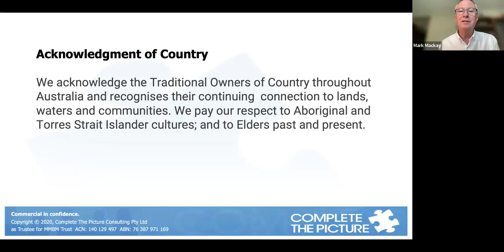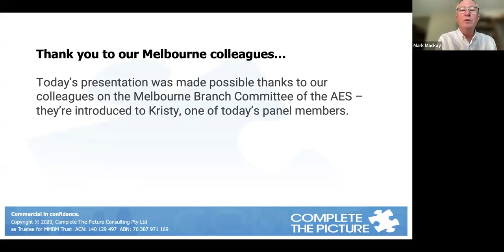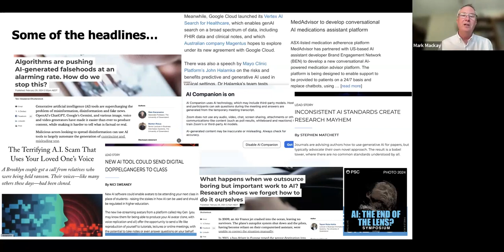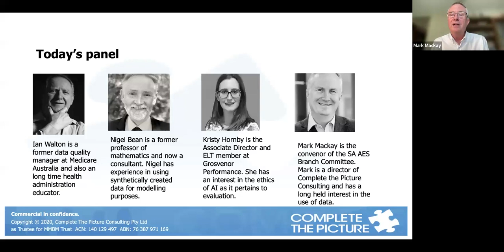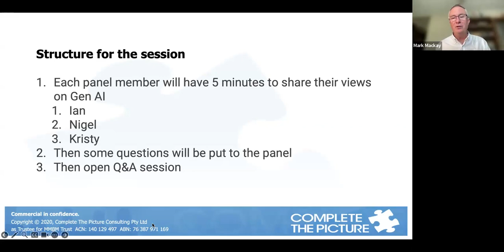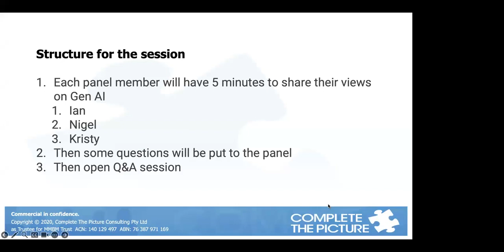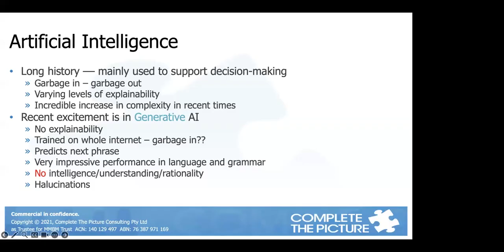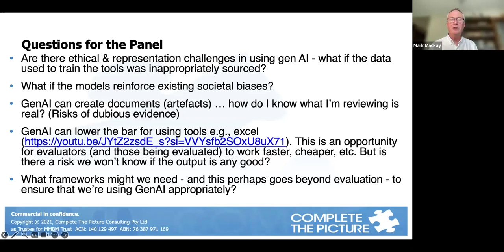Artificial Intelligence and Evaluation – A Panel Discussion of the Challenges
AI is not new. However, Generative Artificial Intelligence has stormed on to the World Stage and continues to make rapid advancements that are altering jobs and enabling the creation of artefacts using new methods and processes. The ability to create artefacts - words, pictures, video - that appear real but are not may provide challenges for evaluators. The panel presents some thoughts on the challenges and benefits of generative AI from their different perspectives.

Kristy Hornby is the Associate Director and ELT member at Grosvenor Performance. She has an interest in the ethics of AI as it pertains to evaluation.
Nigel Bean is a former professor of mathematics and now a consultant. Nigel has experience in using synthetically created data for modelling purposes.
Ian Walton is a former data quality manager at Medicare Australia and also an long time health administration educator.
Mark Mackay has a long held interest in the use of data.

This event was organised & hosted by the South Australian Regional Network of the AES.